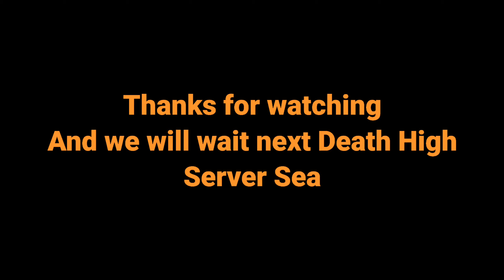Death High Season 3 F100 Server SandCastle - LifeAfter Night Falls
Device : Asus ROG Phone 2

Follow Official Site

Download LifeAfter

Spec My PC :
Processor      : Amd Ryzen 5 3600x
VGA Card       : Galax RTX 2060
Motherboard : Arock Steel Legend B450 ARGB
Ram                : Tforce ARGB 16GB 3200mhz
Ssd                 : Transcend 512GB
Hdd                : Seagate 1TB BarraCuda Series
CPU Fan        : DeepCool 240 3 in 1 ARGB LED
CPU Cooler   : DeepCool Castle 240 ARGB V2 Anti Leak
PSU                : Corsair CV Series 550W 80+ Bronze
Mouse           : Logitech G402
Keyboard      : Mechanical Keyboard Fantech RGB
MousePad    : Fantech RGB
Headset        : Sades Spirit Wofl